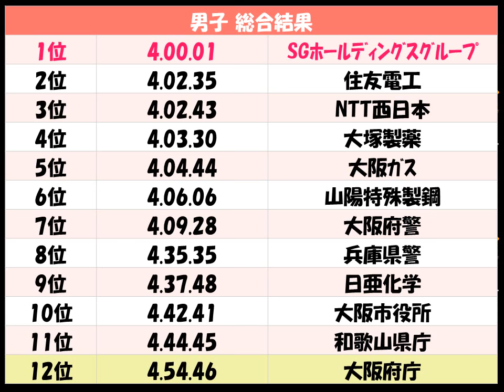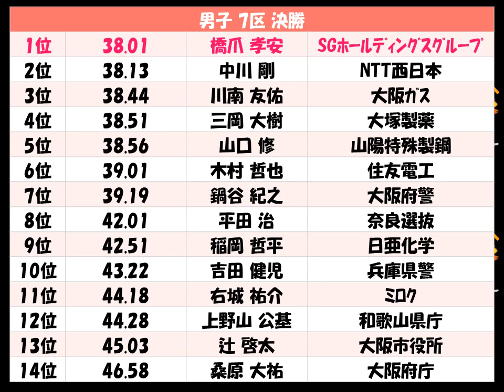関西実業団駅伝2017 優勝：ＳＧＨホールディングス